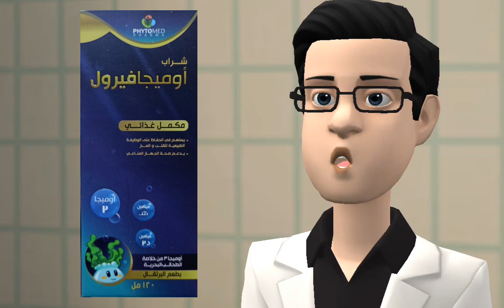بطعم البرتقال اوميجا3 مع فيتامينات رااااائعة لصحة القلب والشراين والدماغ والعيون ومضاد للاكسدة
اسم الصنف
اوميجافيرول شراب
Syrup Omegaferol

Algal Oil.      1200 mg
Providing omega 3 of which:

DHA.        480 mg

EPA.         120 mg

Vitamin E.        10 mg

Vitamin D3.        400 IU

واشترك في قناة جولة في 💊 الصيدلية 💉 ليصلك كل جديد في عالم الدواء  !!!